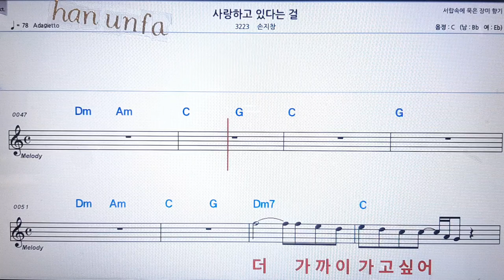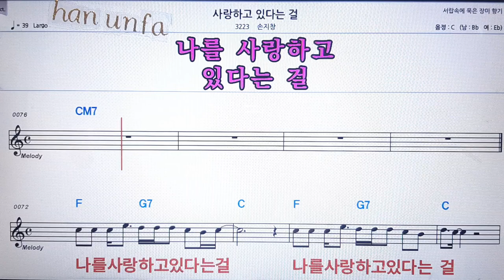사랑 하고 있다는걸/손지창💋노래방 반주*기타 코드 악보*가라오케💖Karaoke*Sheet Music*Chord*MR